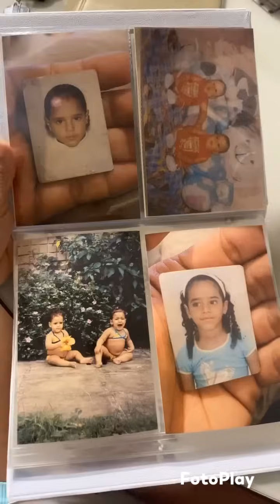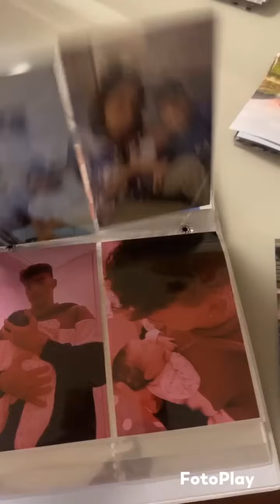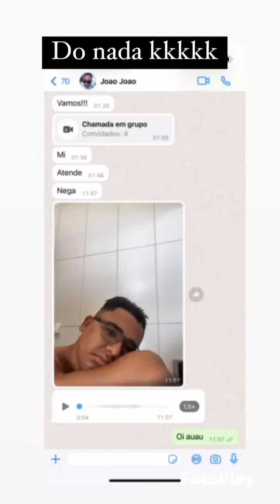MELANIE APRENDEU A TAPEAR 😂 | PA QUER CASAR COM UM GRANDE AMOR 🥰